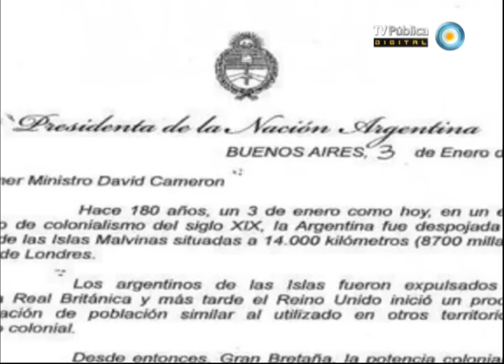Visión 7: Soberanía de Malvinas: Cameron no acata las resoluciones de la ONU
Luego de la carta que la presidenta Cristina Fernández de Kirchner envió al premier David Cameron, reclamándole "reanudar el proceso de negociación sobre la soberanía" del archipiélago y poner "fin al colonialismo en todas partes", la Cancillería británica insistió que "no habrá negociaciones" hasta tanto lo decidan los isleños, quienes "eligieron ser británicos". Luego de concentrarse frente a la embajada británica en Buenos Aires, la Comisión Nacional de Excombatientes de la guerra de 1982 entregó una misiva dirigida al gobierno de ese país, en la que piden la apertura de un proceso de diálogo por la soberanía y exigen al Reino Unido que retire del Atlántico sur la flota de guerra que sumó, desde mediados del año pasado, un buque destructor y un submarino nuclear. Emitido por Visión 7, noticiero de la TV Pública argentina, el jueves 3 de enero de 2013.